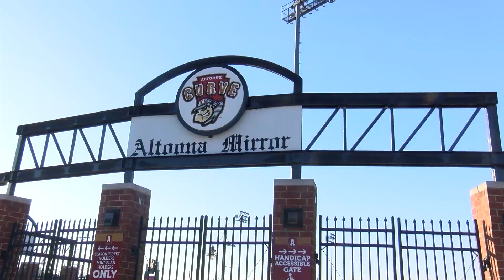The Joker Bobblehead: August 4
For the first time in Curve, PA, darkness has fallen and a villain takes over.

See you on August 4, 2023 for The Joker bobblehead giveaway.